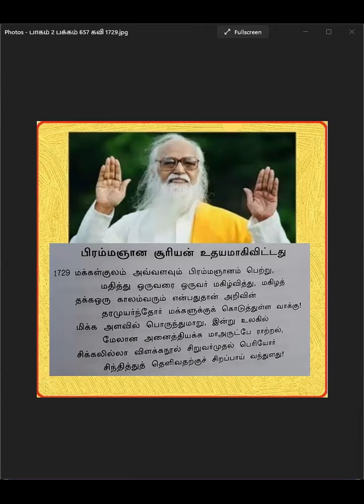காலை தவம் - ஞானக்களஞ்சியம் கவி "பிரம்மஞான சூரியன் உதயமாகிவிட்டது" விளக்கம் அருள்நிதி சாந்தி ஜி அம்மா